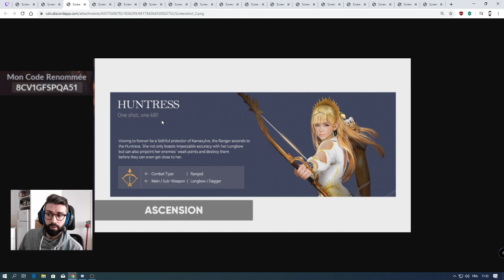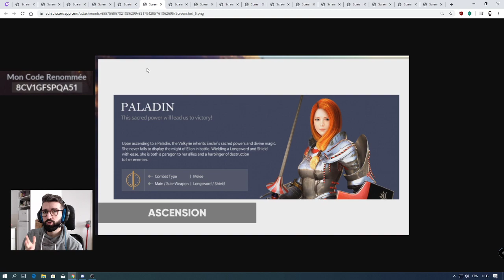Mise à jour du 25/02/20. Lvl 70, Pierre d'alchimie, +2 lvl ruine antique. Black Desert Mobile FR